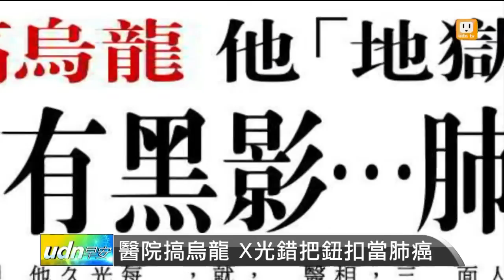【2014.07.19】醫院搞烏龍 X光錯把鈕扣當肺癌 -udn tv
一名吳姓男子月前做結核病篩檢，醫師誤將X光片照到的鈕扣黑影而診斷為肺癌癥兆，吳心情低落到極點，還寫下遺囑，他前天鼓起勇氣複診，證實醫師搞烏龍，直呼「從地獄到天堂」。完整內容 , FB , Twitter , G+